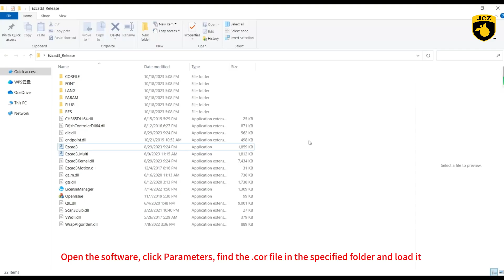EZCAD3 Load correction File